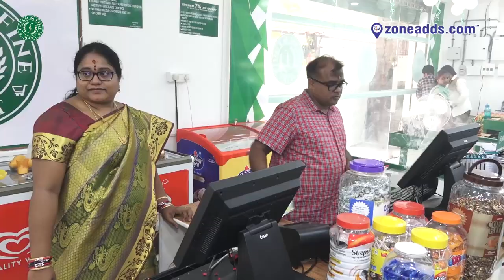F & F Mart Now at Begumpet | Chikoti Gardens | 9100718056 | zoneadds.com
Chikoti Gardens, Begumpet,
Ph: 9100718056